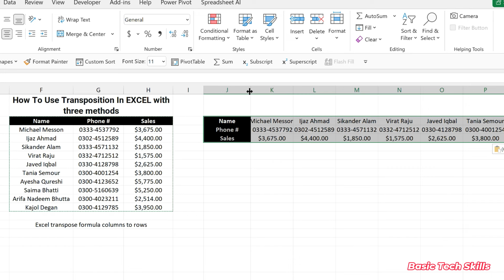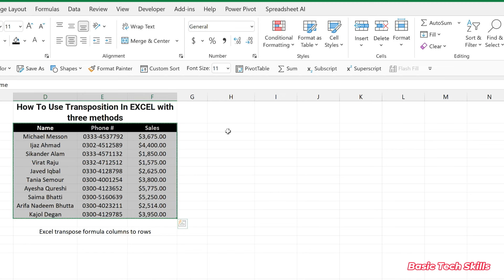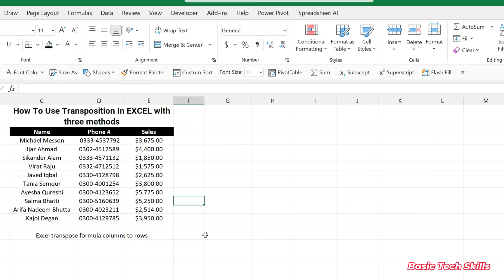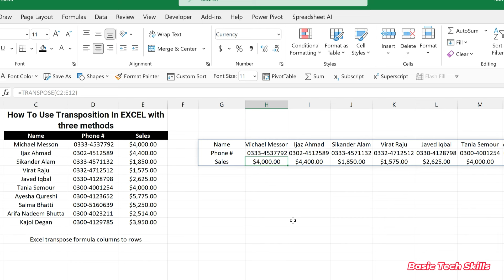How To Use Transposition in excel with three methods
We aim to show you some tips and tricks to simplify your computer's operations. I will try to provide maximum solutions here. I would like to request that you watch the entire video and use the pause button to understand every step. I will upload some more basic tutorials in my upcoming videos. If you need any help with the related topic, kindly write it in the comment section. My purpose in making this video is to help people who are beginners. I warmly welcome your valuable suggestions.

 thanks